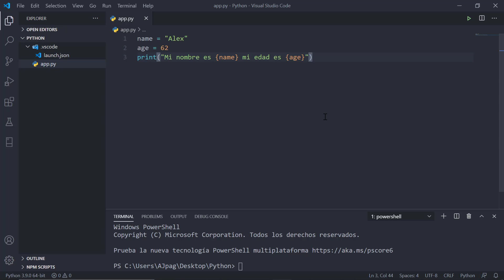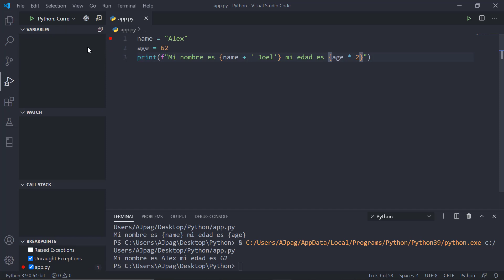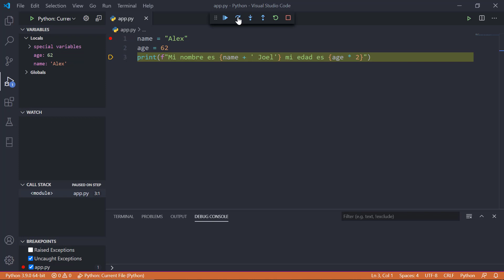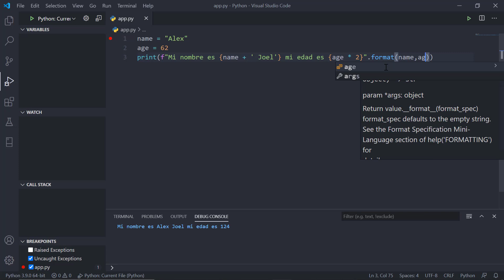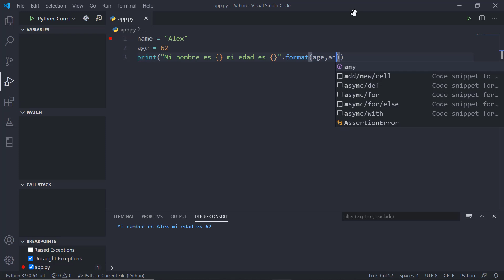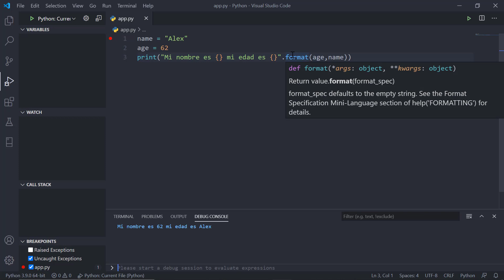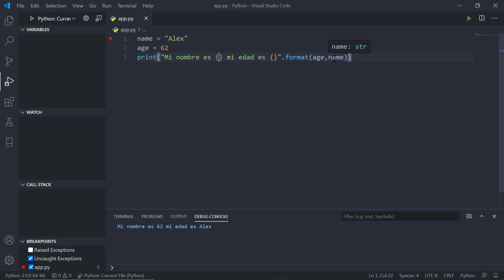Curso de python desde cero Formas de formatear los datos en una cadena de texto #13